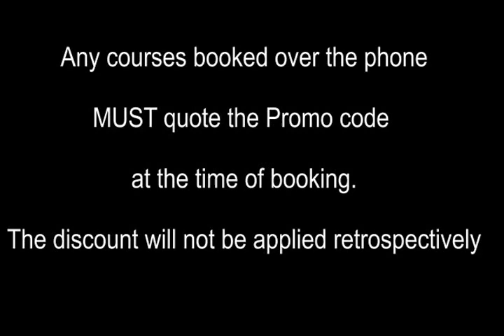Intensive Driving Course 2016 Discount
the deposit part of the payment for your intensive driving course.

20% will be deducted once the code is entered on the payment page, after filling in the booking form.
This code may be withdrawn at any stage , is valid for courses booked in Janary 2016 onwards.